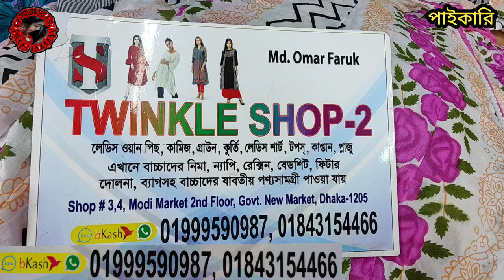299 টাকায় ভাইরাল কুর্তির হিট হিট কালেকশন। super exclusive kurti collection at new market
299 টাকায় ভাইরাল কুর্তির হিট হিট কালেকশন। super exclusive kurti collection at new market